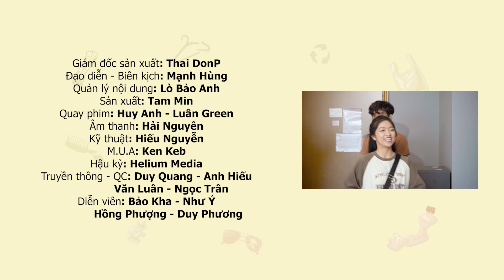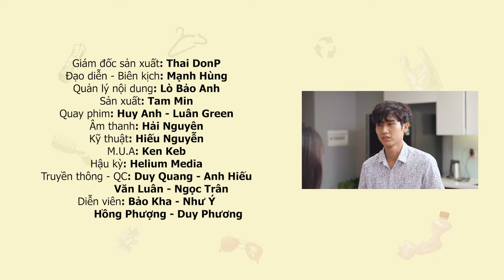MỌC SỪNG Đầy Đầu Vì Quen Bạn Trai Đào Hoa Và Cái Kết !!! VE CHAI BÁN HÔNG